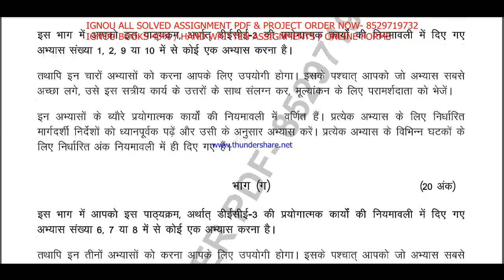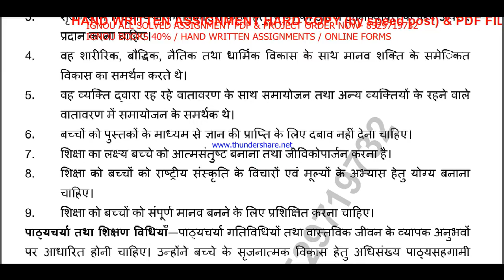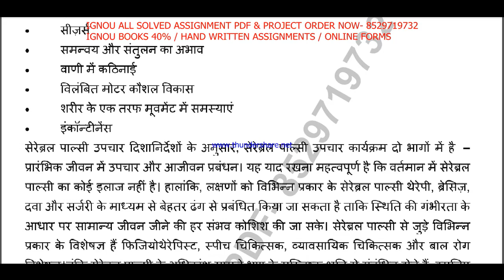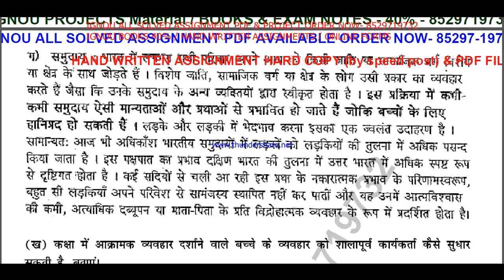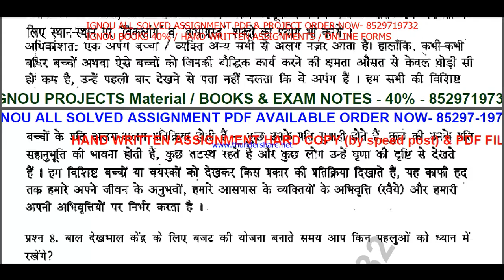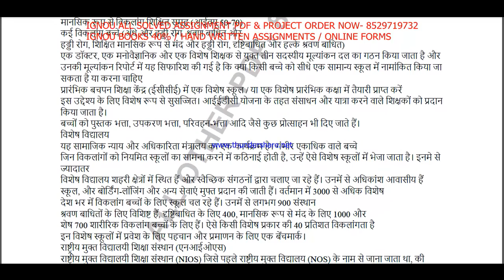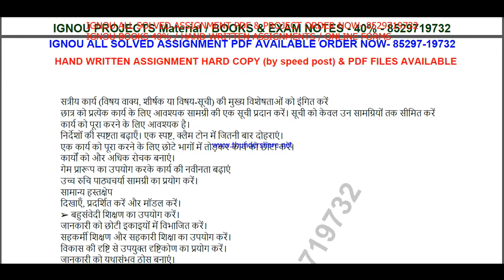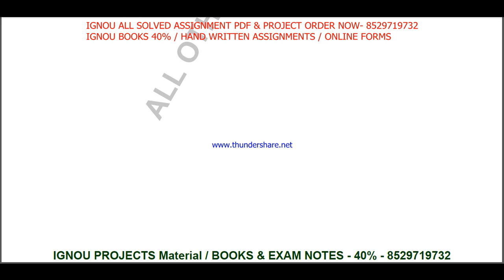dece-3 solved assignment 2021-22 / dece 3 solved assignment / ignou dece 3 assignment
Dece diploma me 3 assignment hote h (dece1,2,3) and sabhi me 3 part hote h (part-time a, b, c)

40rs for A part pdf - Per assignment

40rs for B,C part pdf - Per assignment

80rs for Full Pdf with Part -A, B, C per assignment

Dece 4 Project is also available Material pdf and hard copy.

PLEASE PAY ON THESE METHOD

@ GOOGLE PAY-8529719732 TOTAL HELP BY RAJ

@ PHONEPAY- 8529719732 - RAJ KUMAR / KAMBOJ PHOTOSTAT

@ AMAZON PAY- 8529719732- RAJ KUMAR

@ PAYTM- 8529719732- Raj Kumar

कृपया भुगतान करने के बाद स्क्रीनशॉट साझा करें ...
Send screen shot of payment we send your pdf file

 IGNOU EXAM NOTES / Guides 40% Flat.Discount.

dece 3 solved assignment 2022,
ignou dece 3 solved assignment,
ignou dece 3 free solved assignment,
ignou dece-3 solved assignment 2021-22 in Hindi,
dece-3 solved assignment 2022 in Hindi,

dece 3 assignment 2001-21 in hindi,
dece-3 solved assignment 2020-21 in Hindi,
ignou dece-3 solved assignment 2020-21 in Hindi,
dece 3 solved assignment 2020-21,

DECE - 3 solved assignment in Hindi 2021-22

DECE 3 solved assignment Hindi,
dece 3 solved assignment 2021-22,
dece 3,
dece 3 solved assignment in hindi,

DECE-3solvedassignmentinHindi2021-22,
DECE-3newsolvedassignmentFree,
DECE3solvedassignmentinHindi2020-21,
DECE-3,
ignouDECE-3,
DECE-3solvedassignment2021-22inHindi,
DECE-3solvedassignment2022inHindi,

dece 3 solved assignment 2021 in hindi,
ntt assignment 2021 in hindi
ntt assignment 2021,
dece 3 assignment in hindi,
dece 3 solved assignment,
dece assignment 2021 in hindi,
ignou ntt assignment 2021,
dece assignment 2021,
dece 3 assignment 2021,
dece 3 solved assignment ignou in hindi 2021-22,
ignou admission 2021,
ntt assignment 2021 dece 2,
dece 3 solved assignment ignou
dece assignment 2021,
ntt assignment 2021,
dece3 solved assignment ignou in hindi,
ntt assignment 2021 dece 3,
dece 3 solved assignment ignou in hindi 2021,
ntt assignment,
dece,
dece 2 assignment in hindi,
dece course in ignou,
ntt,